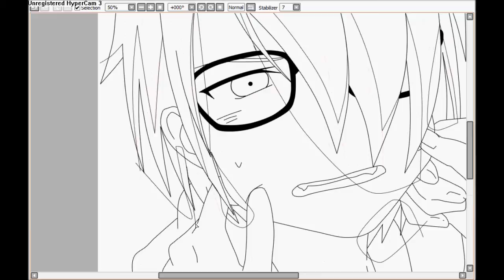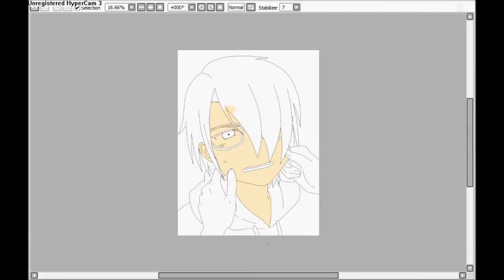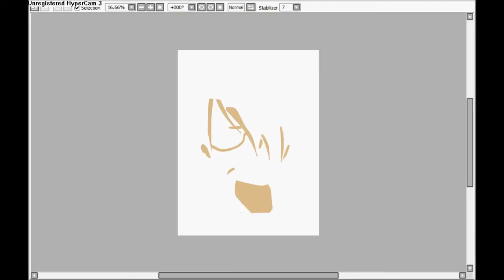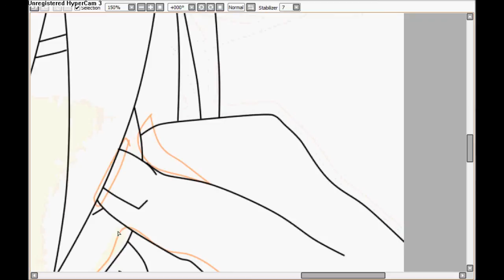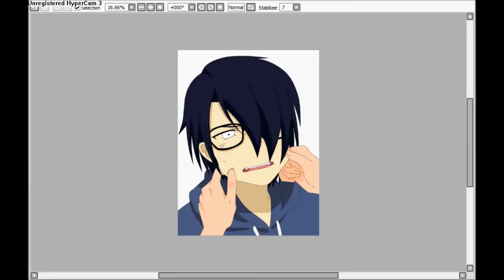RPC Edit- Kaiden Makio [K RPC]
I beg your hate, monster